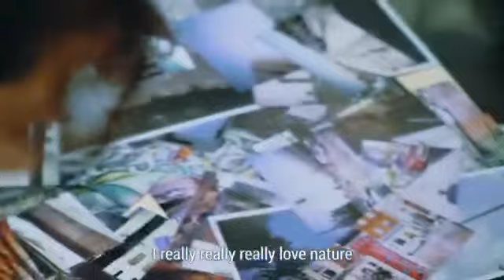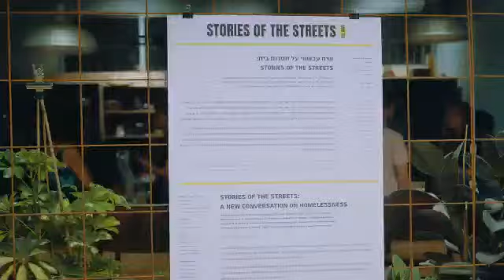THIS IS... PEOPLE OF THE STREETS!